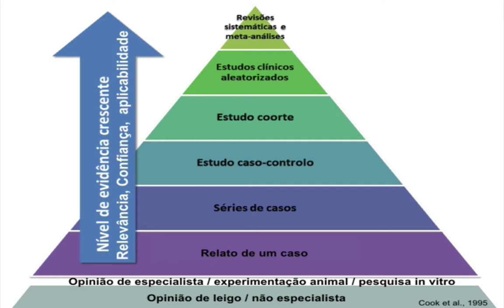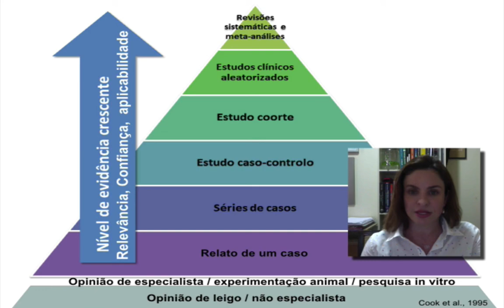Nível de evidência das informações científicas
Nutricionistas e outros profissionais de saúde fazem recomendações baseadas em evidências científicas. Entenda o nível destas evidências neste vídeo.